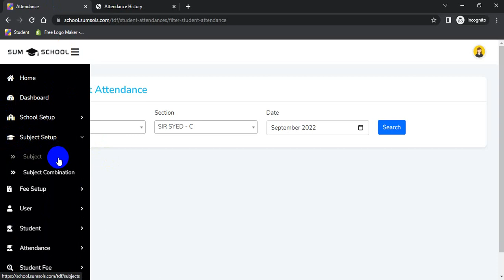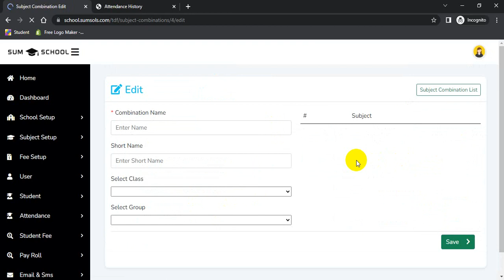How to setup basic subjects & subject combinations | SumSchool Guide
In this video you will learn how to setup basic subjects &  subject combinations in SumSchool (School Management System)

Password: 123456